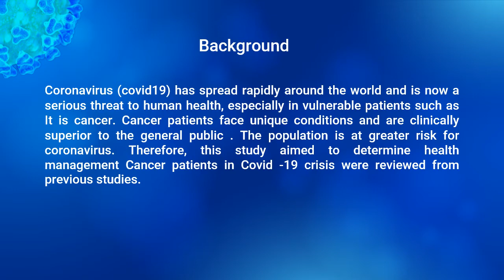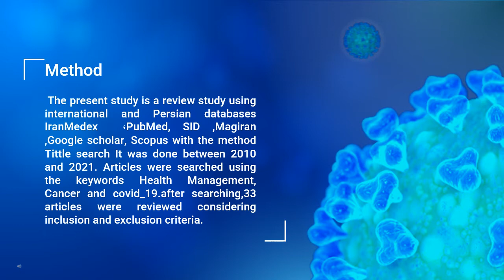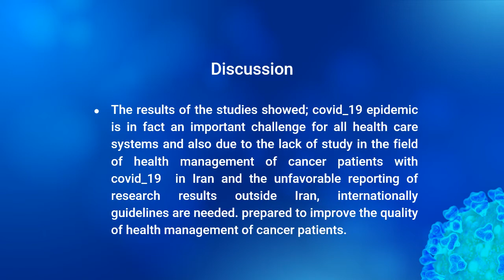EVALUATION OF CANCER PATIENTS' HEALTH CARE MANAGEMENT IN COVID _19 PANDEMIC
“This presentation has been prepared for BLM2-ICAM4: An International Joint e-conference. BLM2_ICAM4 is a continuation of Business, Law, and Management (BLM 2020): An International e-Conference and International Conference on Advanced Marketing (ICAM 2020) organized by Centre for Industrial Revolution and Innovation (CIRI, Taylor’s University, Malaysia and University of Kelaniya, Sri Lanka, respectively.

Reference: 1664_Health_1105

Presentation title: EVALUATION OF CANCER PATIENTS' HEALTH CARE MANAGEMENT IN COVID _19 PANDEMIC

Authors: NAJME ZAMANI, SHAHID SADOUGHI UNIVERSITY, UNIVERSITY OF MEDICAL SCIENCES, YAZD, IRAN; ZAHRA REZAEI, SHAHID SADOUGHI UNIVERSITY, UNIVERSITY OF MEDICAL SCIENCES, YAZD, IRAN; MOHAMMAD MAHDI HAJISAEID, SHAHID SADOUGHI UNIVERSITY, UNIVERSITY OF MEDICAL SCIENCES, YAZD, IRAN